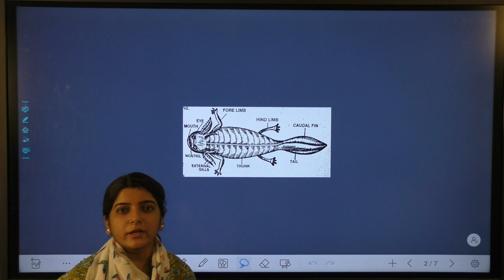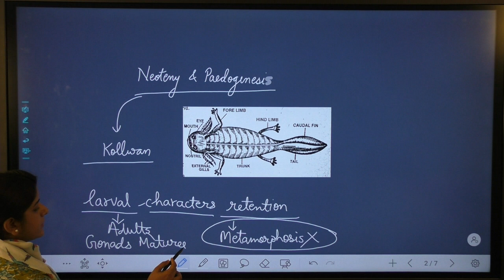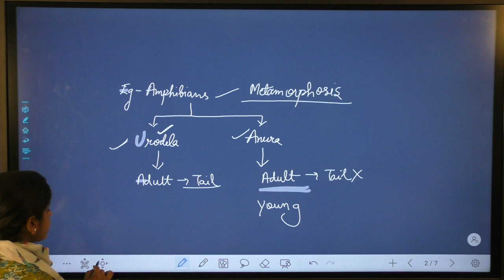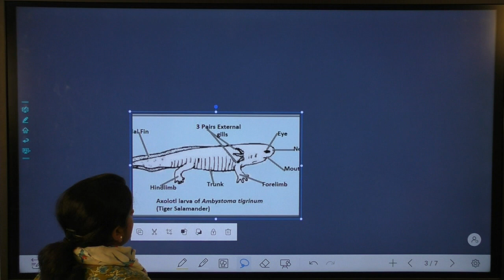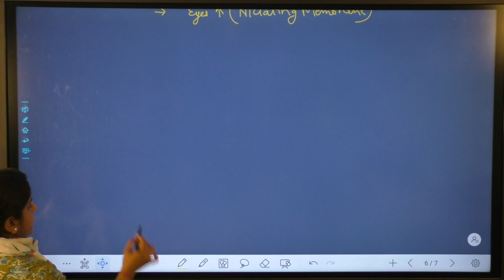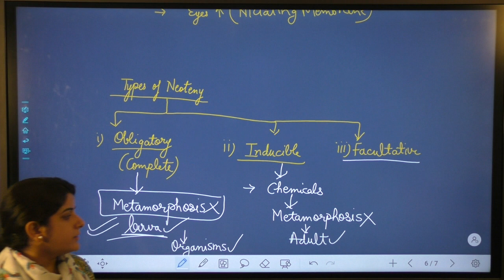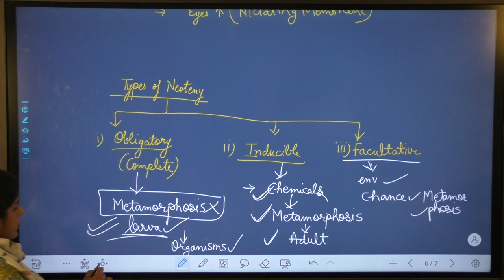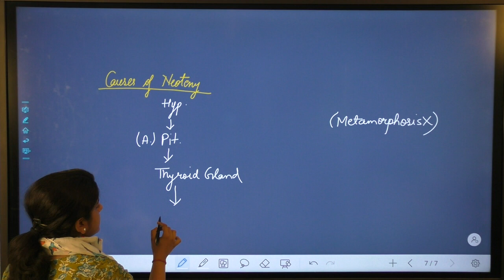BSC I ZOOLOGY H&E PAPER DEVELOPMENTAL BIOLOGY UNIT - II NEOTENY & PAEDO GENESIS P-1